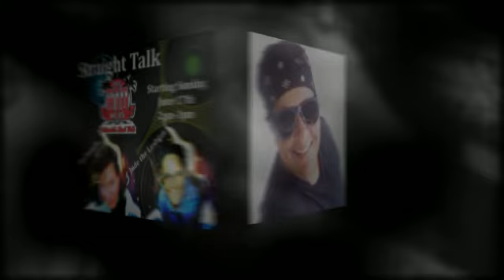"Straight Talk " w/Jude the Lesbian, Boi Romeo, The Sasquatch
Radio Talk Show
Sundays 2pm-3pm Est LIVE WEB STREAMING